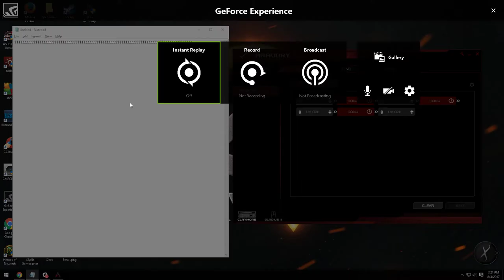Asus ROG Claymore Macro Delay Not Working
Macro Script is press 1 sleep 1000ms then click then sleep 1000ms. Macro does not recognize the delay and will keep pressing 1 continuously then after about 17 presses it sleeps then clicks i guess 17 times too. This was recently working for a few hours and suddenly it stopped. Here's what I have done so far:

1.) Uninstalled ROG Armoury 10127 and used CCleaner
2.) Reinstalled a different version of ROG Armoury 10127
3.) Used a different computer and did the same
4.) Tried different keys like instead of 1 i used 2 and macro assigned on a different key.
5.) Also assigned it on a different MACRO (MACRO01 thru MACRO04).
6.) Forum admin Bahz from rog.asus.com  recommended to download the updated beta ROG Armoury version 1.02.09

Everything did not work.